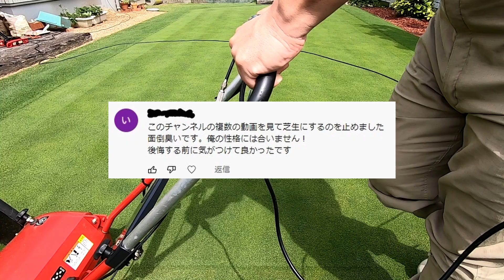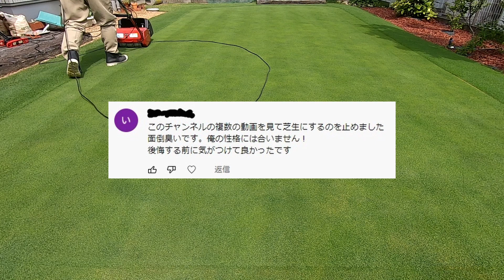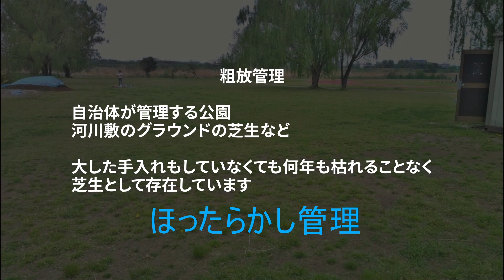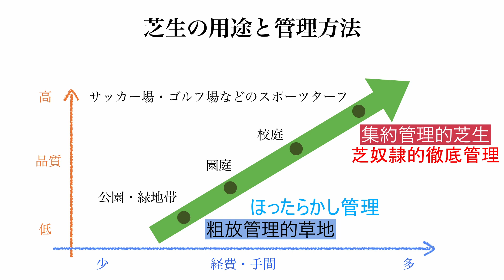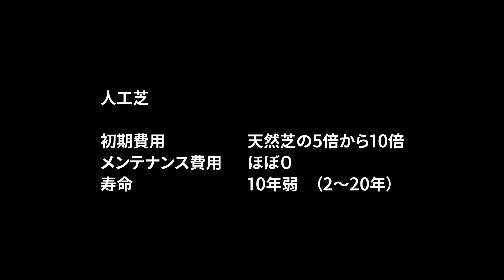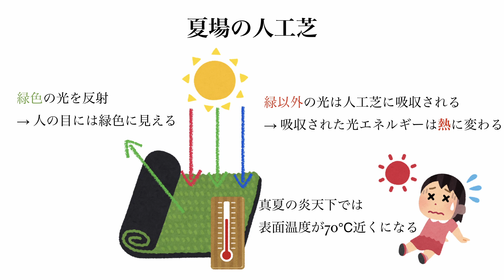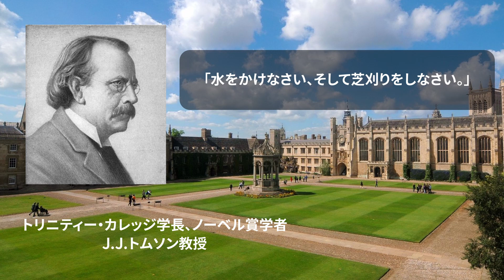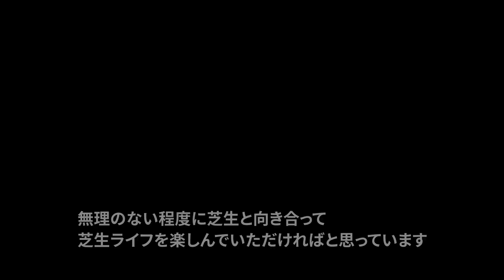【集約管理】あなたの芝生はガッツリ管理？テキトー管理？【粗放管理】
芝生の管理は必ずしもガッツリと管理しなければならない、というわけではありません。
適当な管理でも芝生を枯らすことなく維持することが出来ます。

ガッツリ管理すればそれだけ高品質な芝生に仕上げることが出来ます。

自宅庭で天然芝「ベントグラス007」パッティンググリーンを作りました。

撮影機材
GoPro HERO7 Black